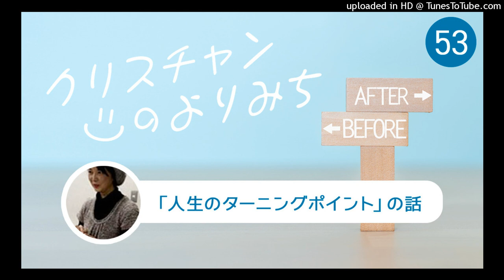『讃美の力』を読んで（フィベ広田さん）〜人生のターニングポイント〜【クリスチャンの寄り道 53】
TLEA東京アンテオケ教会のメンバーが、今まで体験してきた体験談をお聞きください。

@TLEA 東京アンテオケ教会